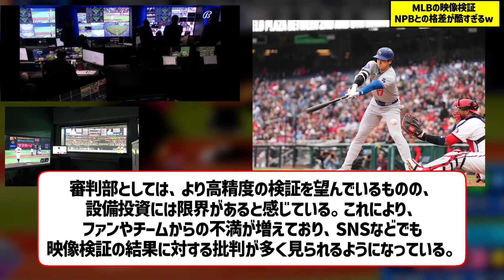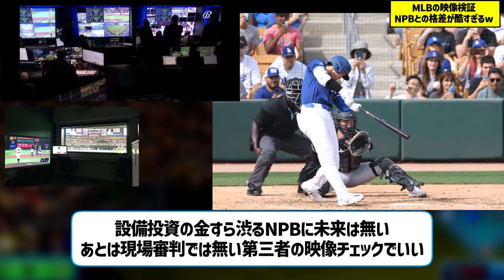MLBの映像検証、NPBとの格差が酷すぎるwww